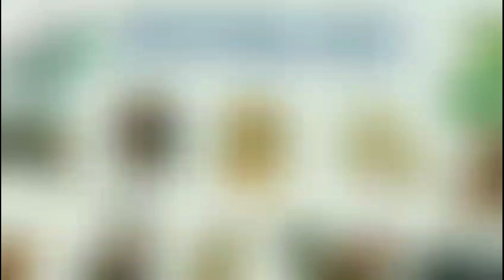6 Con Giáp "GIÀU SỤ" vào năm Quý Mão 2023